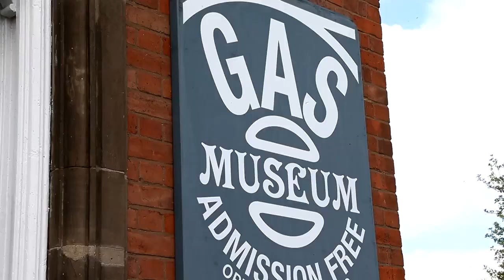Campbell House, Leicester